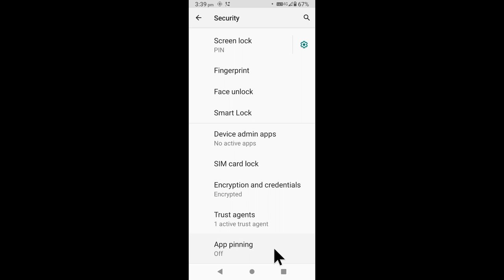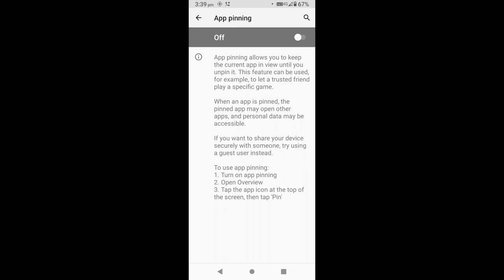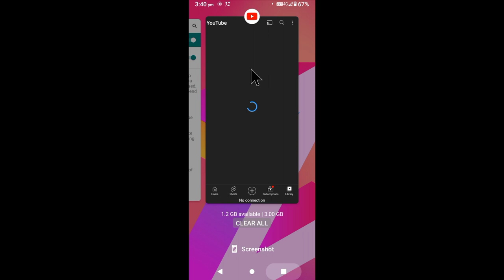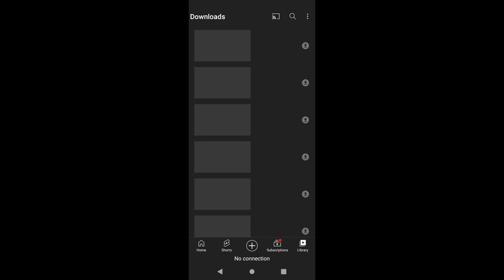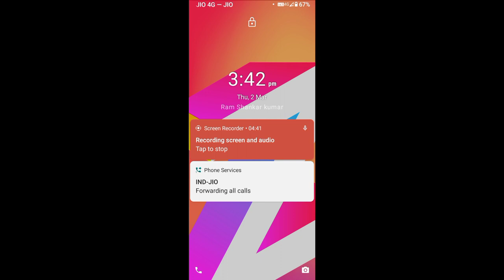Lava phone me App pinning on/use kaise kare।lava phone me app pin/unpin kaise kare।lava app pinning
is video me bataya gaya hai friends ki lava Mobile me app pinning setting ko on karke use kaise kiya jata hai